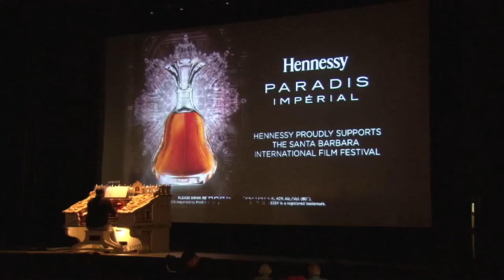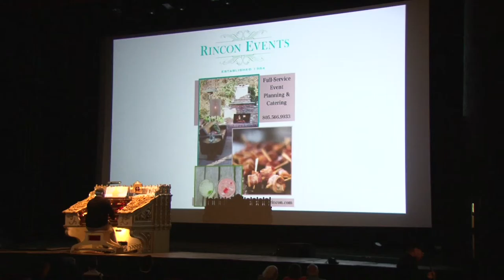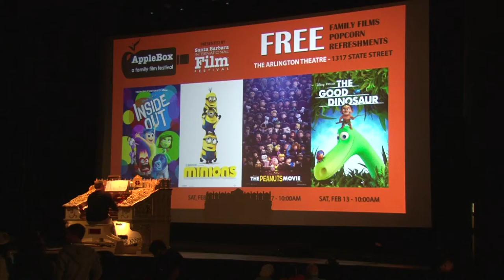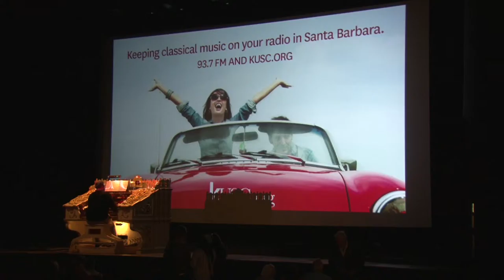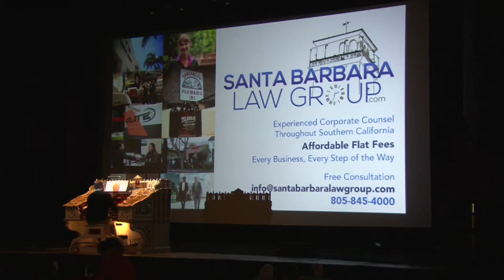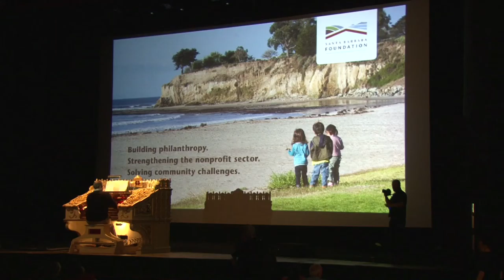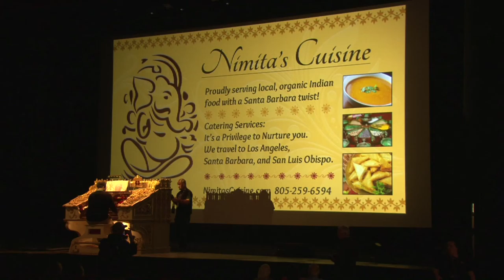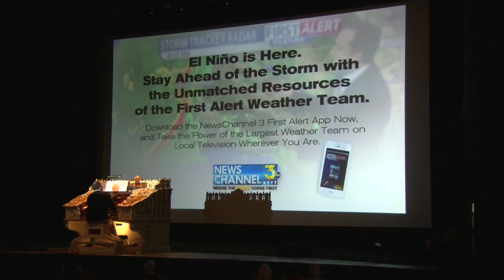SBIFF 2016 - Super Silent Sunday - Robert Morton-Wonder Theatre Organ